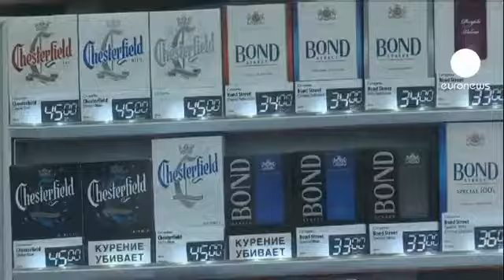Putin unterzeichnet neues Gesetz gegen das Rauchen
Der russische Präsident Wladimir Putin hat das Anti-Tabak-Gesetz unterzeichnet. Es verbietet Rauchen in öffentlichen Gebäuden und auch die Werbung für Tabakwaren. Außerdem sieht das Gesetz eine Erhöhung der Tabaksteuer und einen Mindestpreis für Zigaretten vor. Das Gesetz tritt am 1. Juni 2013 in Kraft. Ab diesem Tag wird es in Russland verboten sein, an öffentlichen Orten, beispielweise an Bahnhöfen und Bushaltestellen, in Schulen, Hochschulen und staatlichen Gebäuden zu rauchen. Ab Juni 2014 wird es auch verboten sein, in Restaurants und Hotels zu rauchen. 44 Millionen Russen rauchen regelmäßig - das ist ein Drittel der russischen Bevölkerung. Das Gesundheitsministerium erhofft sich von der neuen Regelung, die Zahl der Raucher um bis zu 50 Prozent zu verringern.